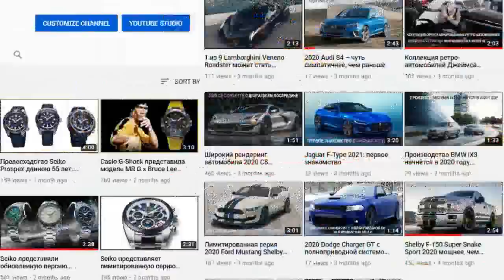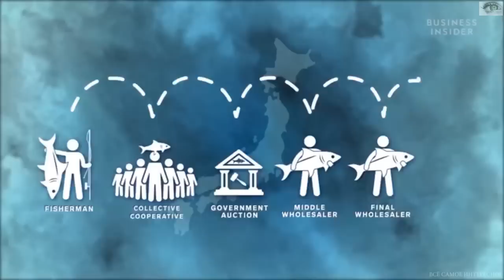Почему голубой тунец такой дорогой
В 2013 был продан тунец, массой в 222 кг за умопомрачительные $1,8 млн. Но банку тунца в магазине можно купить дешевле чем за 2 доллара. Так в чем разница?
Track name: Disfigure - Blank
Для начала, это не одна и та же рыба. Консервируют обычно длинноперого тунца. Они мелкие, быстрорастущие и их огромное количество. И они уж точно не весят 222 кг. Есть только один вид тунца, который вырастает до таких больших размеров - синий тунец. Если хотите попробовать его на вкус, то он обойдётся вам в кругленькую сумму.

Дерек Уилкокс говорит: “Мы можем закупить тунца в Японии и продавать по 80 долларов за порцию Оторо.”

Дерек Уилкокс является шеф-поваров в Shoji, японском ресторане в Нью-Йорке. Его обучали в Японии, и он работал там более десяти лет.
В ресторанах, вроде Shoji, подают сырого синего тунца, или как это называют в Японии - kuro maguro. К ним тунца поставляют из разных мест, в том числе из японского рыбного рынка Цукидзи.
Есть множество разновидностей тунца, но именно синего тунца можно чаще всего найти в дорогих ресторанах.

“Синий тунец самый востребованный. Только у этого вида есть ни с чем не сравнимый окрас. Также, синий тунец, при правильном содержании, имеет определённый баланс вкуса,” – говорит Уилкокс.
Взрослая особь синего тунца может достигать веса в 204 кг или больше, а цена за рыбу варьируется в зависимости от различных факторов.

Уилкокс говорит: “Это полностью зависит от того, где рыба была поймана, но цена у неё всегда высокая. За местного тунца с восточного побережья можно получить от 40 до 80 долларов за килограмм. А за синего тунца из Японии можно заплатить больше 400 долларов за килограмм.”

Если верить Уилкоксу, японский тунец лучше американского в середине зимы. В то же время, бостонский тунец лучше в период лета и осени. Но самого лучшего тунца можно найти в посёлке Ома в Японии.
Уилкокс: “В пик сезона тунец из Омы в Японии будет стоить по 400-450 за килограмм. А значит, когда его завезут сюда, то его цена поднимется почти до $800 за кило.”

Помимо высокого содержания жира, причиной такой высокой цены на рыбу из Японии является дальность перевозки, и товар проходит довольно долгий путь, прежде чем оказаться у вас на тарелке. Уилкокс: “Рыба проходит через множество инстанций в Японии, что не является чём-то плохим.” Уилкокс также говорит, что в Японии лучше управляются с рыбой, чем в США. Таким образом, рыба не повреждается, и нарезка идёт более точно.

Уилкокс: “К нам доставляют бостонского синего тунца таким образом, что он сначала переходит от рыбаков к дистрибьюторам, а затем уже к нам. В то время, как в Японии, от рыбаков рыба сначала доставляется в кооперативы, затем к правительственному аукциону, затем к средним оптовикам, далее к оптовикам, и наконец, в ресторан или отель. Вся высококачественная рыба в Японии продается на аукционе. Более востребованная рыба, которую поймали в хорошем месте, которую качественно разделывали, которая, очевидно, лучшего качества в целом, уйдет по более высокой цене, а рыбак получит больше денег.”

На первом аукционе в году в Японии самые невероятно высокие цены на рыбу. Это больше символический жест или рекламный трюк. Отчасти поэтому в 2013 году продали 222-килограмового тунца за $1,8 млн. А Первая рыба 2018 года была продана за $323,000.
Уилкокс: “В японской культуре считается, что первое, что ты сделаешь в новом году является самым важным. Как встретишь Новый Год, так его и проведешь. Первый тунец в году всегда продается по самой высокой цене, и цена за другие продажи не может быть выше.”
Также, разные части синего тунца сильно различаются по цене.
“Если представить, что тунец – это торпеда, то ее режут на 4 части по всей длине, отрезают голову и шею, и берем одну или две четверти из области живота,” – говорит Уилкокс.

Вот так выглядит одна четверть при доставке. Это доставка из Бостона, рыбу поймали за день до этого. Уилкокс нарезает рыбу, в зависимости от ее типа.

Уилкокс утверждает, что это очень похоже на говядину. Знаете, когда покупаешь говядину, она вся примерно одинаковая, но как только она разрезана на части, филе сильно вырастает в цене, потому что это самая желаемая часть. Она также и самая маленькая часть и требует огромного труда, чтобы счистить с нее чешую.

Оторо является самой жирной частью тунца, помимо головы и шеи. Эта часть самая дорогая. И, в зависимости от того, где поймали рыбу и где ее растили, цена может варьироваться от $10-80 за кусок. Чуторо – это часть с боковой стороны рыбы, и у нее нет полосок жира, но в мясе он все равно присутствует.